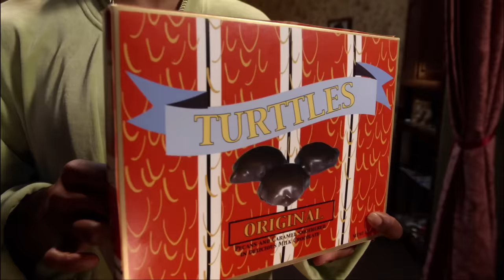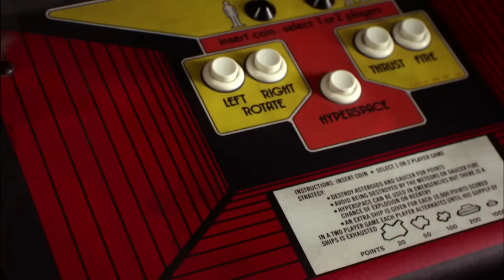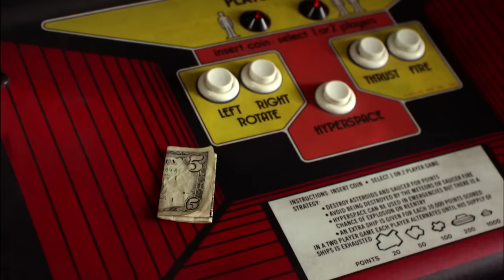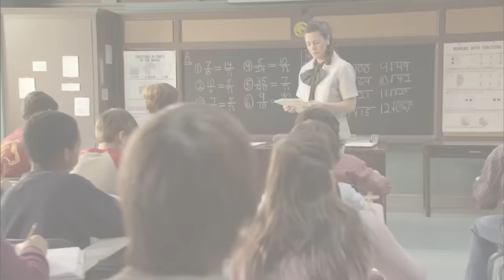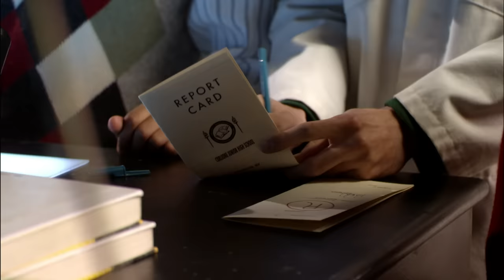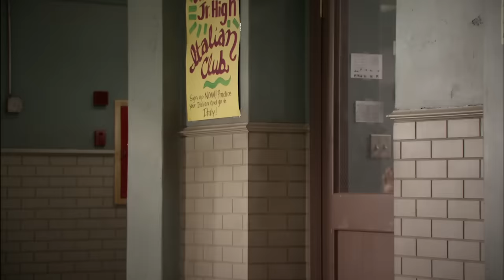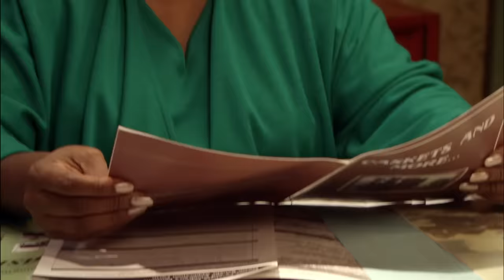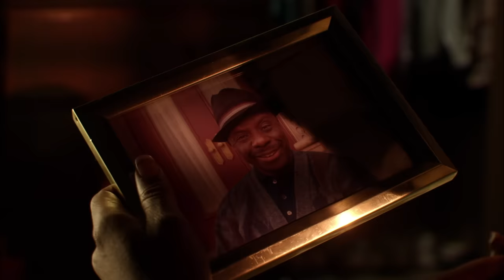Sacrifices and L's - The Chris Rock Chronicles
Everybody Hates Chris: From the mind of Chris Rock, comes the story of growing up in 1980's Brooklyn. Starring Terry Crews, Tyler James Williams, Tichina Arnold.